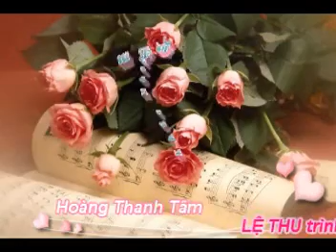KHÚC NHẠC SẦU CHO EM - Lệ Thu **** Hoàng Thanh Tâm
Read the new controversial article on HOANG THANH TAM's blog: "Tác giả "THÁNG SÁU TRỜI MƯA" là ai?"

Music & Lyric:            HOÀNG THANH TÂM
Performed by:             LỆ THU
Arrangement:              LÊ VĂN THIỆN
Studio:                   ASIA
Mixed:                    JOHN TOMLINSON
Production:               HTT Enterprises
Published & Distributed:  GIÁNG NGỌC Music Centre
*Theme Song "KHÚC NHẠC SẦU CHO EM" (CD Album Tình Ca Hoàng Thanh Tâm 2)Giáng Ngọc 68
© Copyright in USA by HOÀNG THANH TÂM 1987.

Em đến trên từng ngày tháng vơi
Cho nhau từng ánh mắt trông vời
Em đến giữa nghìn thu tả tơi
Cho nhau tiếng lòng bỡ ngỡ
Rót trên môi hương mặn tình nồng

Em đến cho đời dâng ý thơ
Trong ta từng thoáng nhớ ơ hờ
Em đến nghe đời thôi ước mơ
Bên nhau tiếng lòng ngây ngất
Đắp cho nhau những ân tình sâu

Ðến trong mùa yêu thương
Cho nhau niềm vui bên cõi đời buồn
Người còn đi trên ngàn lối
Ðời mây vẫn còn trôi
Tình vẫn như còn xa xôi

Em đến giữa đời mây hắt hiu
Trong ta ngày tháng rất tiêu điều
Em đến giữa nghìn trùng biển khơi
Nghe trong cõi lòng băng vỡ
Dắt nhau đi giữa đời mịt mờ

Em đến giữa mùa trăng gió lên
Cho ta còn thoáng chút êm đềm
Em đến xua từng cơn gió đông
Vươn tay đón mùa xuân tới
Hát cho vơi nỗi sầu tràn dâng.

Nguồn: CD Khúc Nhạc Sầu Cho em. Hoàng Thanh Tâm thực hiện 1988. Trung Tâm Giáng Ngọc phát hành